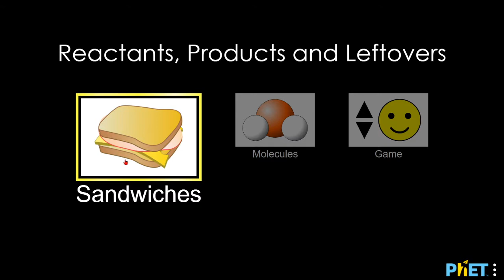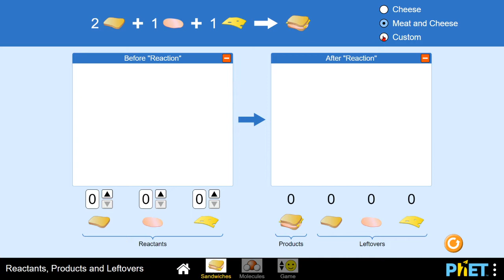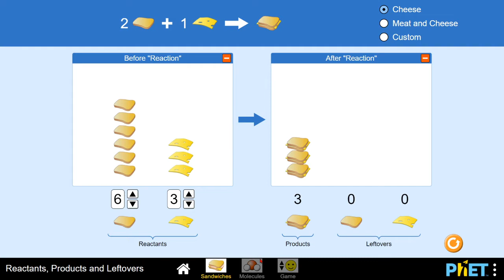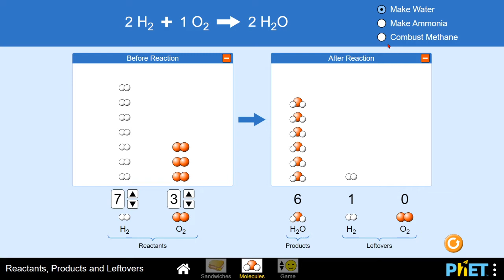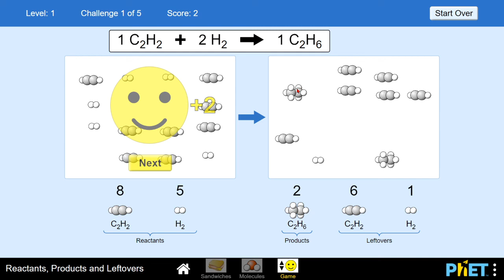Kimyəvi reaksiyalar - reagentlər və məhsullar